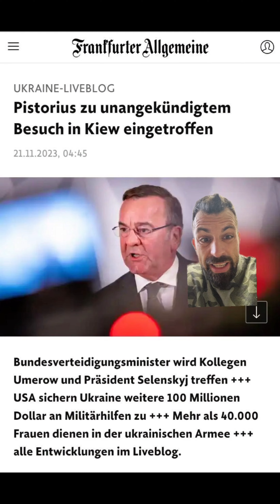Lindner verhängt eine sofortige Ausgabensperre für Deutschland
➡️ Keine Angst Afrika - das gilt nicht für euch! Ihr bekommt weiterhin Geld von uns 😊